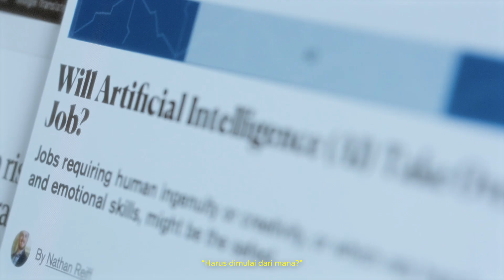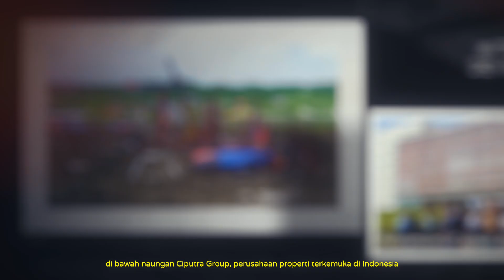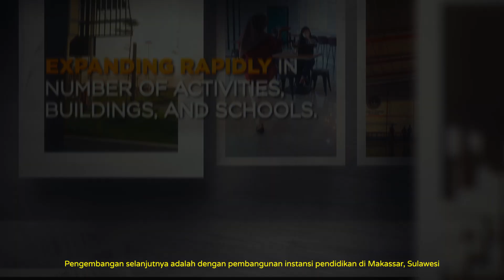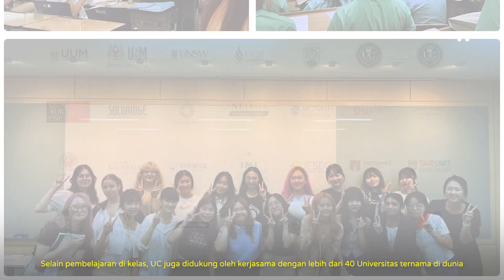BOSA EDUFAIR 2024 - UNIVERSITAS CIPUTRA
BOSAMenyapa, BOSA EDUFAIR 2024!
Halo seluruh peserta didik SMA BOSA, BOSA EDUFAIR 2024 is coming!
Mari berkenalan dengan Universitas Ciputra Surabaya! 🤩✨
Kegiatan BOSA Education Fair 2024 mengangkat tema "Embrace Your Passion, Ready For The Future" yang akan diikuti oleh berbagai perguruan tinggi di Indonesia, pada:

Yuk cari informasi dan persiapan studi lanjut di tingkat perguruan tinggi!🥁
PCPDB SMA BOSA 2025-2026 sudah dibuka!
Layanan pendidikan SMA BOSA berupa Program Reguler dan BOSA-AIS Educational Program.
Pilihan Program Reguler dengan layanan pendidikan menerapkan Kurikulum Merdeka.
Beasiswa Bibit Unggul bagi calon peserta didik yang berprestasi di tingkat daerah/nasional/internasional:
-Beasiswa hingga 1 tahun
-Potongan dana pengembangan sekolah hingga 50%
Info selanjutnya hubungi narahubung PCPDB SMA BOSA:
Prasetyo Susanto
Indonesia Australia Partnership:
BOSA-AIS Educational Program
•Kelas 10-11 di Indonesia, kelas 12 di Australia
•Double Degree, lulus dengan 2 ijazah
•Lama studi SMA hanya 2.5 tahun
•Fast track to international universities, jalur cepat untuk melanjutkan ke perguruan tinggi internasional, tidak perlu foundation
•Pathway planning hingga Bachelor, Master dan Doctorate Degree

Contact Person:
Herlina Noviyani
Siapkan dokumen persyaratan berupa 2 lembar pas foto terbaru ukuran 3x4 berwarna, fotokopi/scan dengan jelas, meliputi ijazah SD, kartu keluarga, rapor SMP kelas 7, 8, dan 9 (lengkap mulai halaman identitas-halaman terakhir, sesuai semester yang telah terisi saat mendaftar), akta kelahiran, dan sertifikat pendukung.